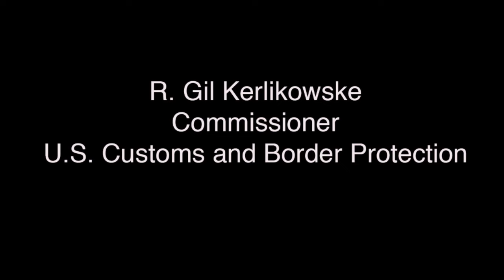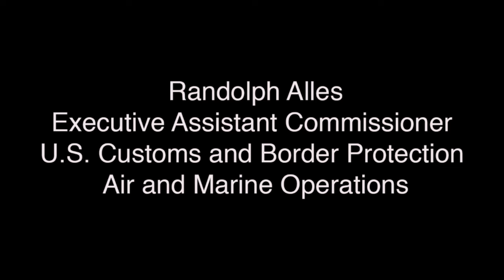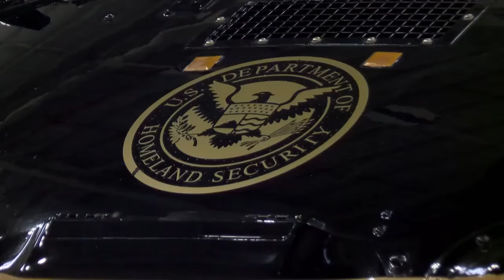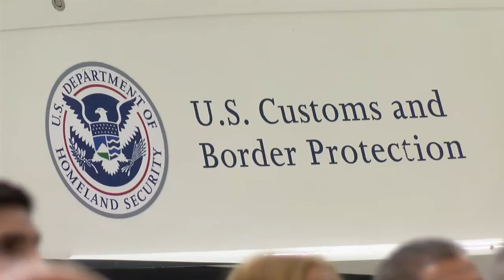160624-A-AB123-001-CC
U.S. Customs and Border Protection (CBP) inaugurates theCaribbean Air and Marine Branch Aircraft Storage Hanger and AdministrationBuilding at the Rafael Hernandez International Airport in Aguadilla, PuertoRico, on June 22, 2016. [779RBV0_620J68LKW_fc.mov]